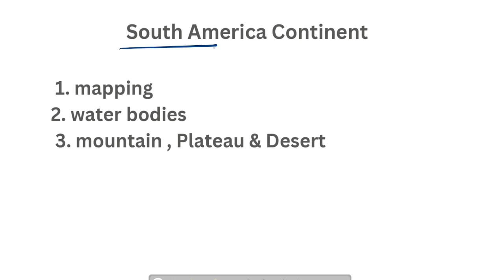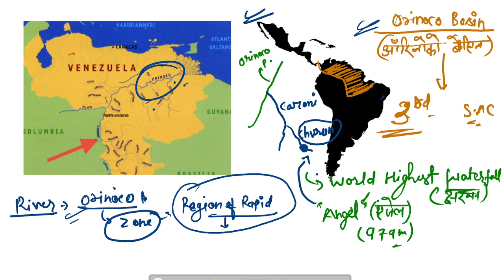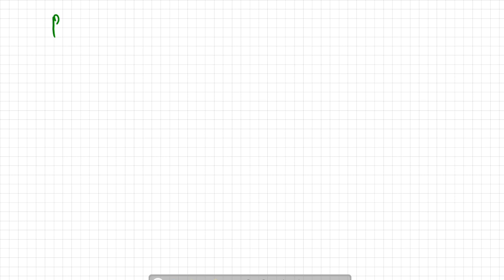दक्षिण अमेरिका महाद्वीप की नदियाँ, झीलें/part10